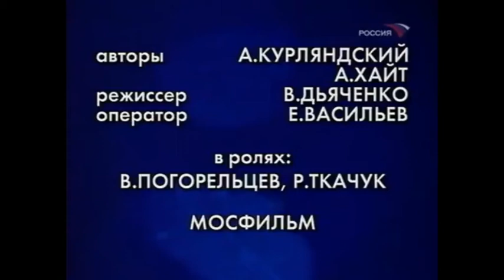Как продать не спелый Арбуз!!! Советская школа!!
Доска объявлений на которой можно легко, бесплатно и без регистрации подать объявление и еще на этом заработать